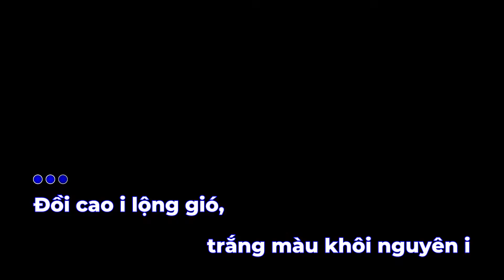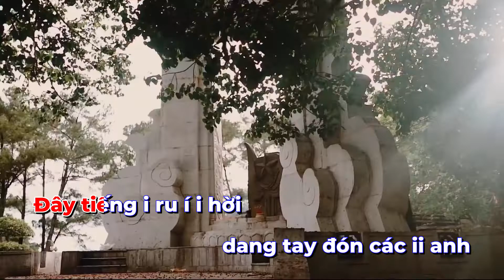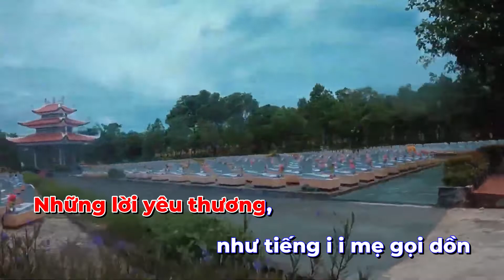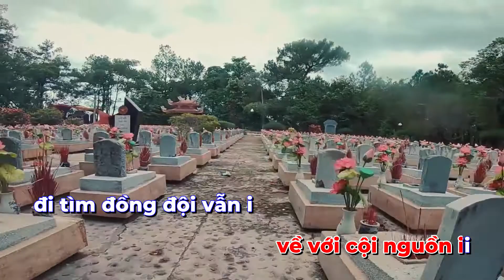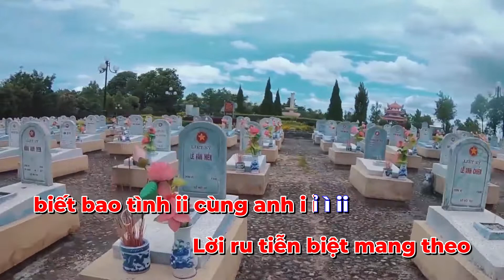KARAOKE | CHÈO - LỜI RU BÊN TƯỢNG ĐÀI LIỆT SỸ | PHÒNG THU ÂM NEWART-VN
PHÒNG THU ÂM NEWART.VN Chuyên THU ÂM - PHỐI KHÍ - QUAY HÌNH

KARAOKE | CHÈO - LỜI RU BÊN TƯỢNG ĐÀI LIỆT SỸ

Địa chỉ Cơ sở 1 : Số 21 Ngõ 18 Lương Ngọc Quyến, Văn Quán, Hà Đông (km9 + 200 Nguyễn Trãi - Thanh xuân - Hà Nội)

Địa chỉ Cơ sở 2 : Số 401 - 17t7 Hoàng Đạo Thúy - Trung Hòa - Cầu Giấy - Hà Nội

© Bản quyền thuộc về Newartvn
© Copyright by Newartvn ☞ Do not Reup
Danh mục
Âm nhạc

Danh mục
Âm nhạc